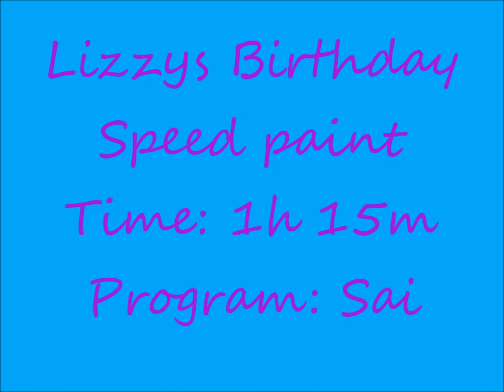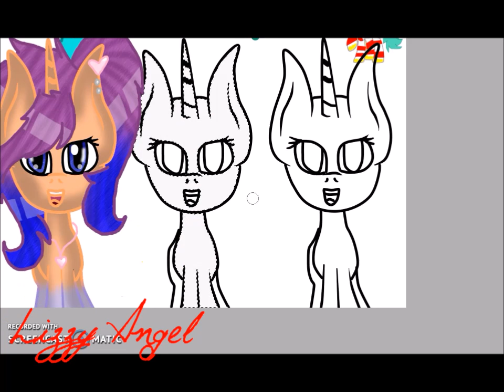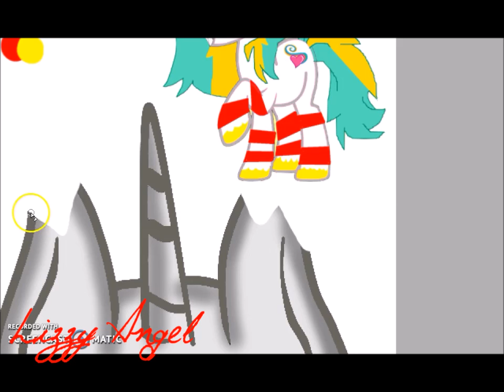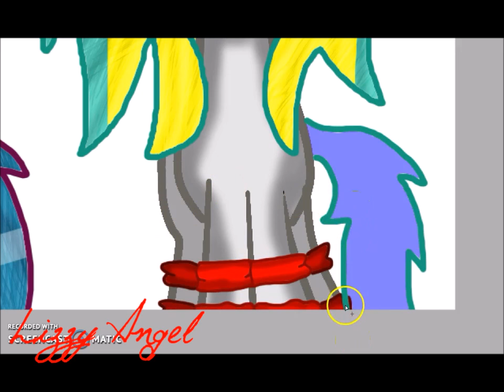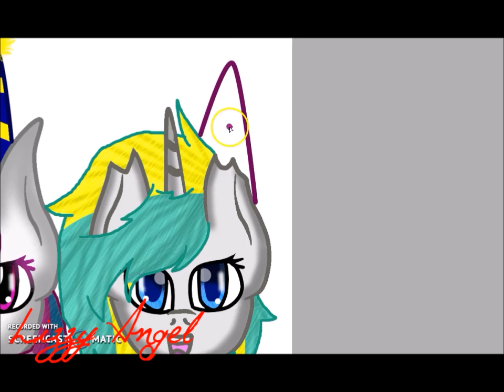Happy Bithday Lizzy - Speed Paint